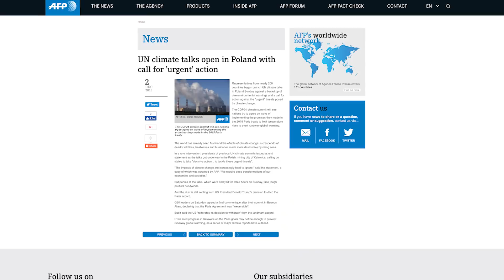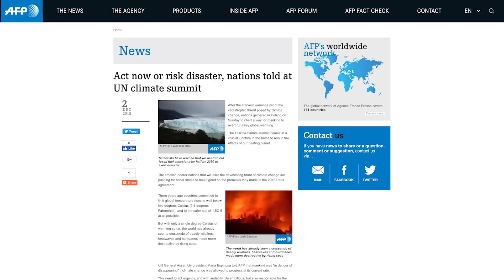The UN Uses 'Climate Change' As A Ruse To Seize 'Globalist World Domination'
Over the years, the United Nations has become more and more brazen in how forward they are about their vision for a globalist utopia. In reality, their want is more about power and control.

In light of comments made at the 24th Conference of the Parties to the United Nations Framework Convention on Climate Change, the UN isn't even attempting to hide their grand plans anymore.

Join MRCTV's Nick Kangadis as he calls out the UN for who they really are - power-hungry fear mongers pushing alarmist climate claims in order to fulfill their vision of a one-government, borderless world.

Nick Kangadis on Twitter: @TruthOfChicago